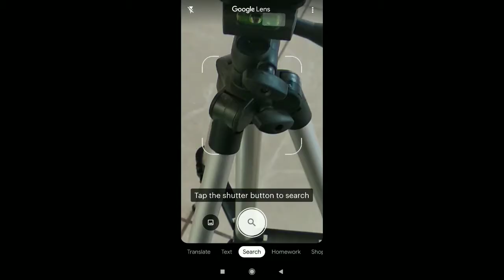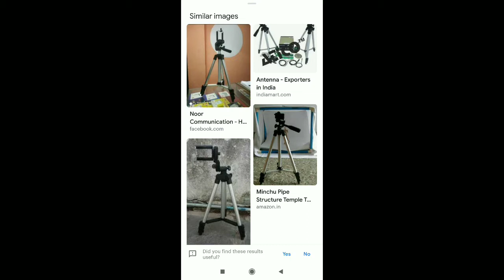जो भी चाहो पता कर लो। | If you don't aware to this application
Video acha laga ho to ek like jarur kare

Google lenc use and details

Google lenc kese chalate he

Google lenc ke kya kya faide he

Google lenc se aap kya kya pata kar sakte he